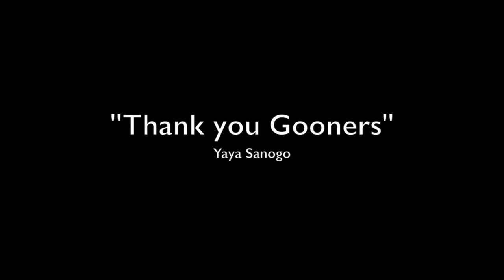Yaya Sanogo vs Benfica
Video by Hypnotize Media Corporation.

Four goals by Yaya Sanogoal.